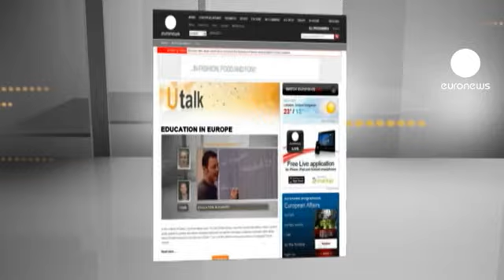euronews U talk - Education in Europe